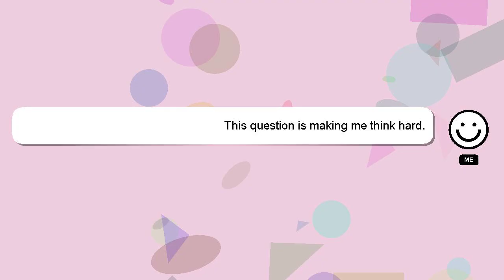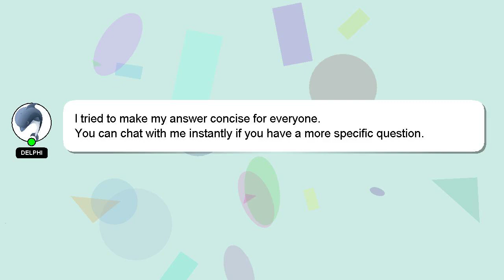How to reboot chrome?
A short overview of who I am, Welcome, I'm Delphi. I can provide you with assistance to help you answer your questions. - How to reboot chrome?

Your answer will be appreciated and acknowledged with a 'heart' from me.

*2 What we are experimenting :*